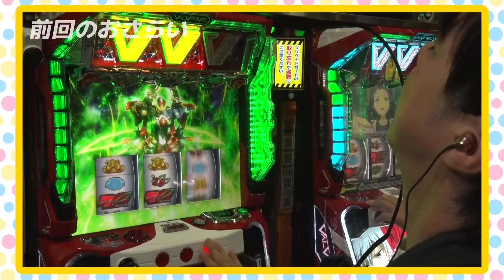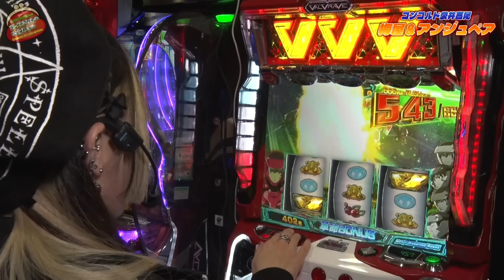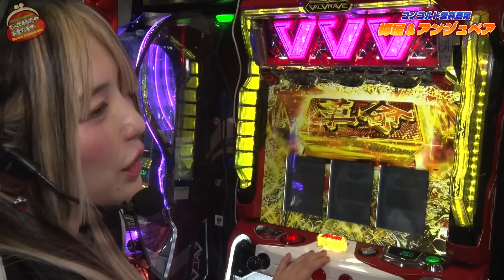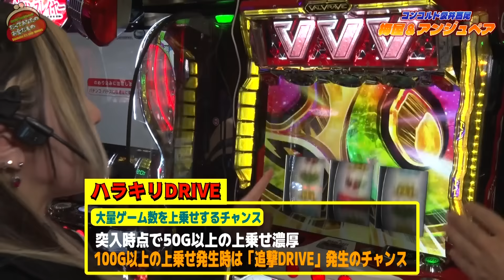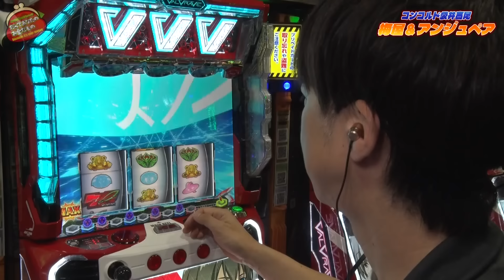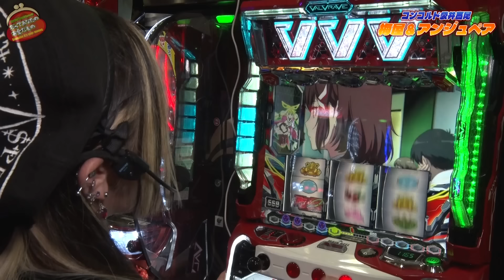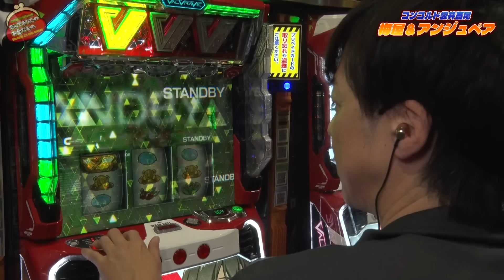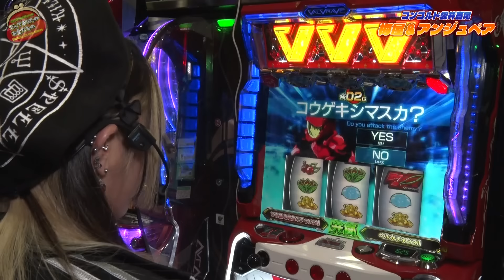【釣りナシ】キスと手●キと超革命!! 【だってあなたのお金だもの#92】 梅屋シン×橘アンジュ パチスロ革命機ヴァルヴレイヴ[パチスロ]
ヴヴヴを堪能する2人が出玉とあっちの話で大暴走!?
これが夫婦の超革命だ～!!

≪日曜日配信≫
夫☞木村魚拓・松本バッチ・嵐・ジロウ・くり・まりも
妻☞青山りょう・水樹あや・森本レオ子・倖田柚希・河原みのり